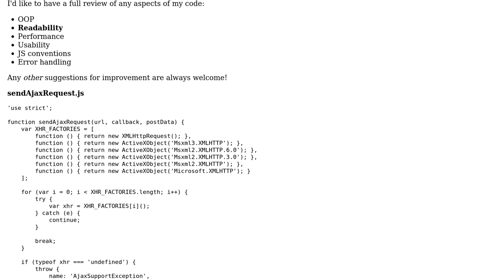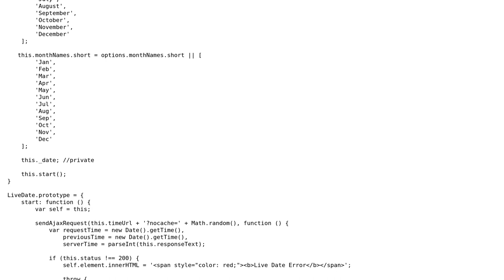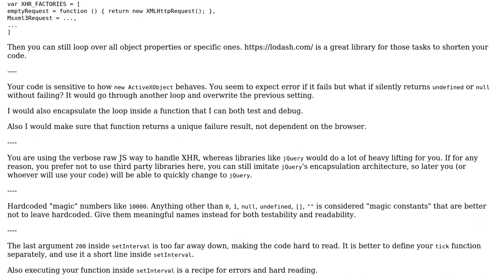My AJAX LiveDate Object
With thanks & praise to God, and with thanks to the many people who have made this project possible! | Content (except music & images) licensed under CC BY-SA | Music | Images & others | With thanks to user Kid Diamond user Dmitri Zaitsev and the Stack Exchange Network Trademarks are property of their respective owners. You are responsible for your own actions.